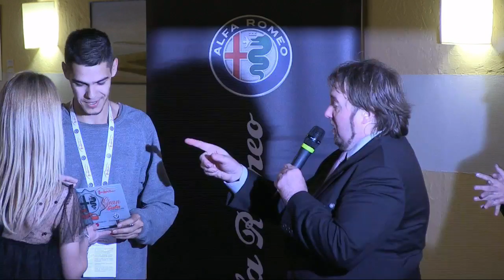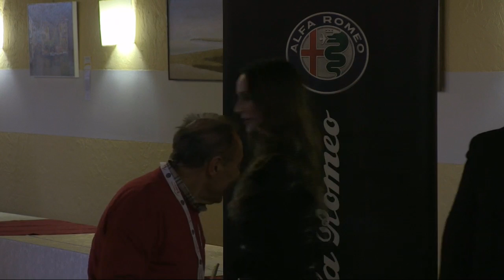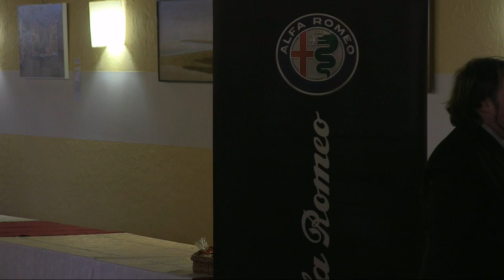⚜IX GRAN GALA' DI FINE STAGIONE⚜ 🍀 VILLA MANIN 005🍀